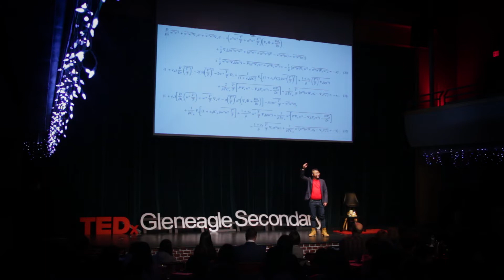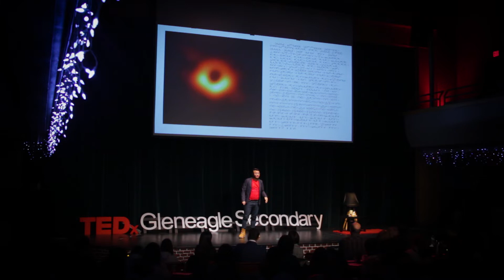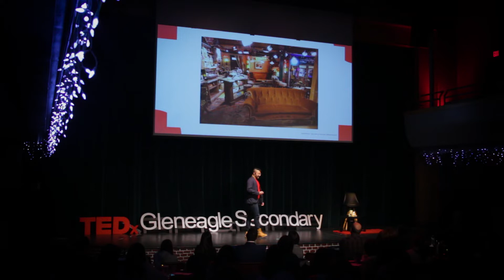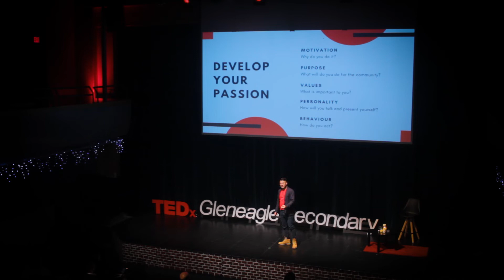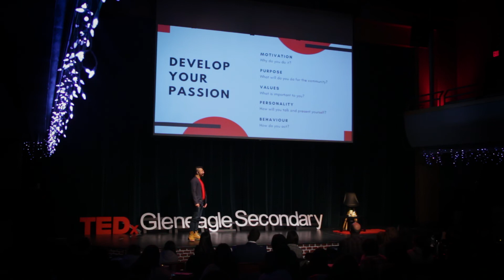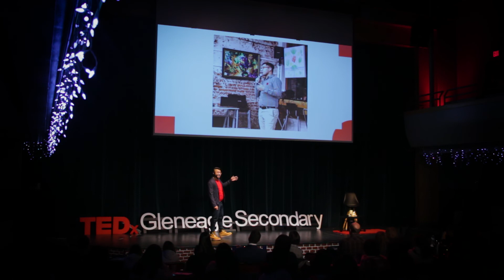Following Your Passion Is Dead. It's Time to Develop Them | Jerwin Bautista | TEDxGleneagleSecondary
"Follow your passion" is a piece of advice we've all heard, believed, and perpetuated. But what do we do when the passion is challenging to follow? Jerwin Bautista tells us that instead of intuitively following our passions, perhaps it's time we create them. Jerwin Bautista is a digital marketing professional with a penchant for coffee and coffee-related topics. With over 5 years of experience working with small businesses and entrepreneurs, he's helped and witnessed several brands launch and create an impact in the local community. He's also co-hosted several Limitless Panel talks, where he chats with aspiring youth, entrepreneurs, and passionate individuals. He was also chosen to be a keynote speaker for a local branding and marketing event, where he spoke to aspiring entrepreneurs on how to develop their brand. He also hosted a workshop called Influence by Truth, where he taught the basics of personal branding and surviving in an "influencer-lifestyle" world. Jerwin aspires to foster a community where learning is endless and strives to share this knowledge with those around him. This talk was given at a TEDx event using the TED conference format but independently organized by a local community.